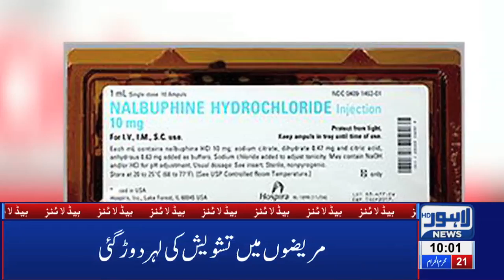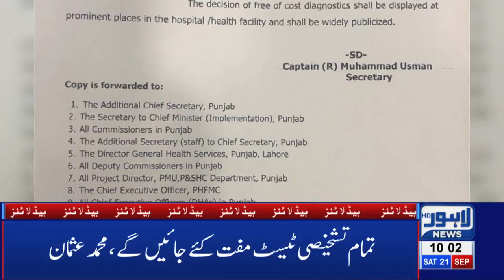15 Flights Cancelled at Lahore Airport|10 AM Headlines| 21 September 2019 |Lahore News